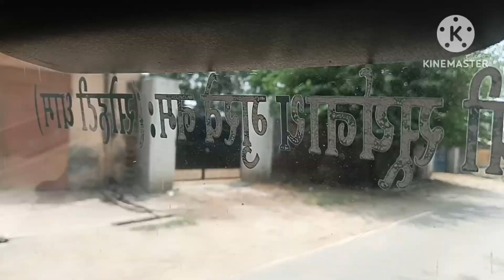# vlog 8 ....😂😂Kam k upr Hui ldai...